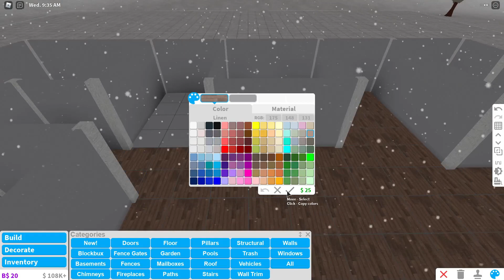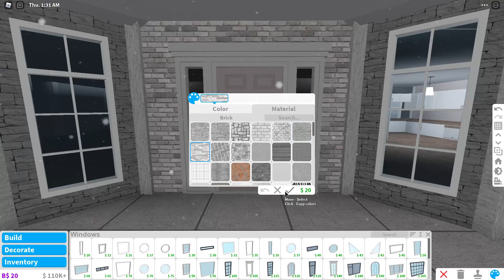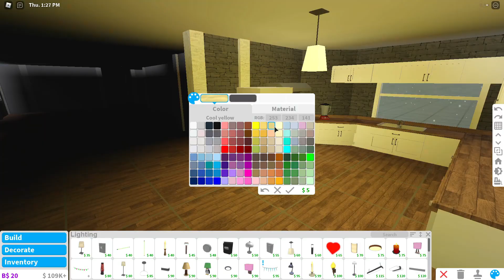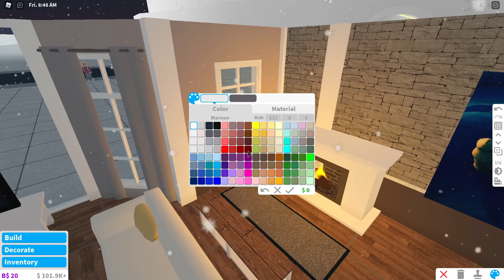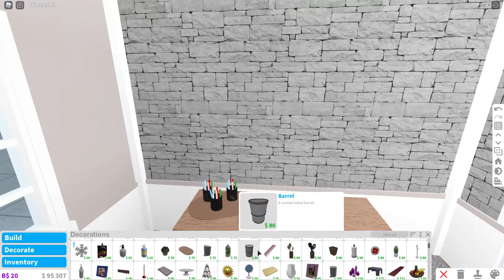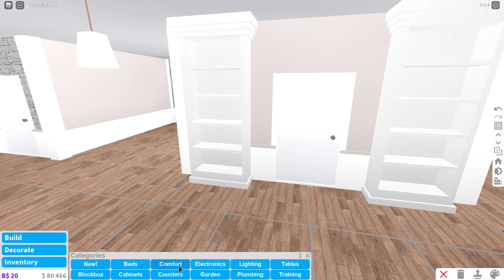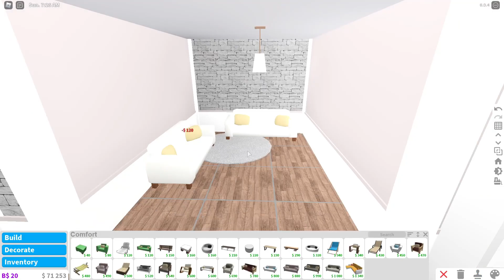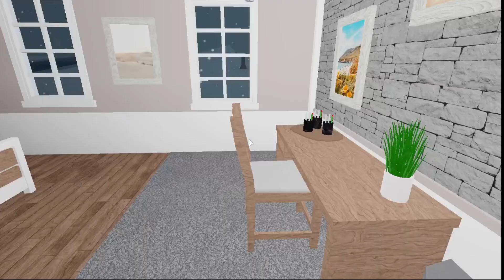Speedbuild Aesthetik Bloxburg 70K Haus - Bloxburg Deutsch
Was findet ihr besser, Aesthetik oder Modern?

@ MBB @ NathanNasby licensed by TSM